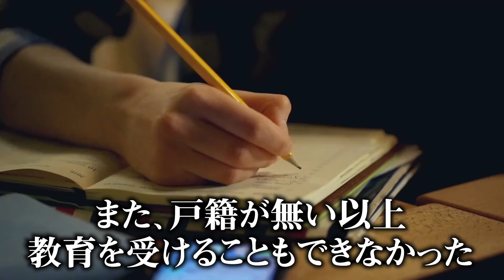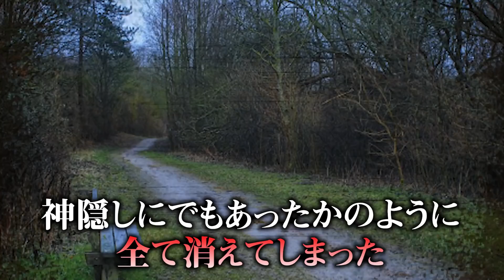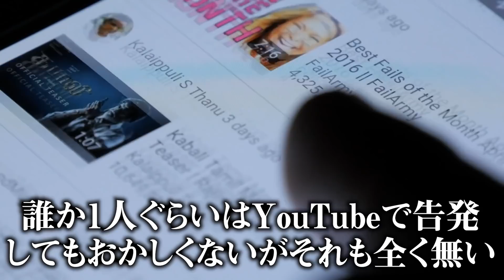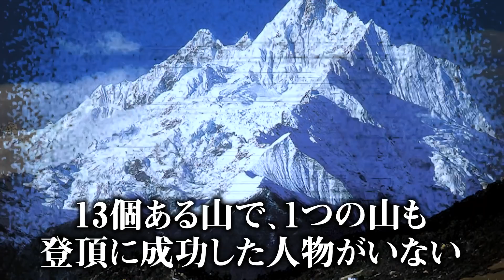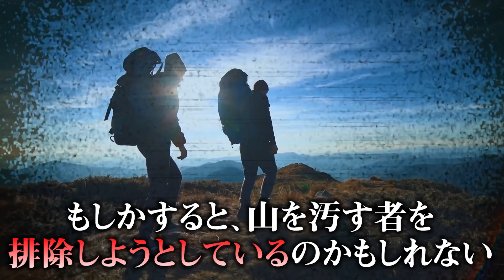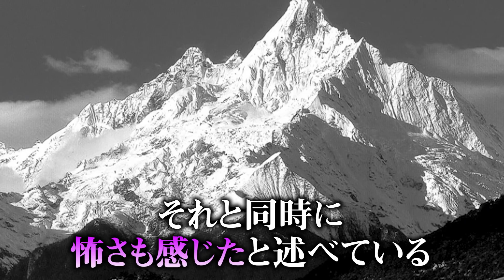中国で突如現れた天空都市の正体とはいったい！？中国で起こった怪奇現象の闇が深すぎる…【 都市伝説 中国 】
中国にも多くの都市伝説が存在します。
本日は、中国にまつわる都市伝説をご紹介いたします・・・
お隣なのに意外と知らない？
大量失踪事件や天空都市など、摩訶不思議な事件が存在した・・・

▼動画内で紹介した過去の動画はこちら
地図に存在しない" 幻の集落 "が怖すぎる【 都市伝説 消された村 】

初めての方も悩んでたグッズがある方もお見逃し無く♪

■とーやが1人で全国5都市を回るソロツアー！
2022年2月6日(日) SPiCE SAPPORO
2022年2月12日(土) 梅田Zeela
2022年2月13日(日) BAR VECTOR
2022年2月23日(水・祝) THE BRIDGE YOKOHAMA
2022年2月26日(土) Voodoo lounge
チケット：¥3,500（先着順／自由席）

■コヤスタ初のトークショー開催！
KOYA st NIGHT～40万人ありがとうの夜会～
2022年1月15日(土) 18:00／18:30
パセラリゾーツグランデ渋谷
出演：コヤッキースタジオ
ゲスト：都市ボーイズ／MATT SHOW and more...

2022年4月3日(日) 恵比寿ザ・ガーデンルーム

▼【水金日20時更新】マシュー部長と部員とーやの「コヤチャンポケカ部」

▼SNS
◎コヤッキー

都市伝説 コヤスタ 中国